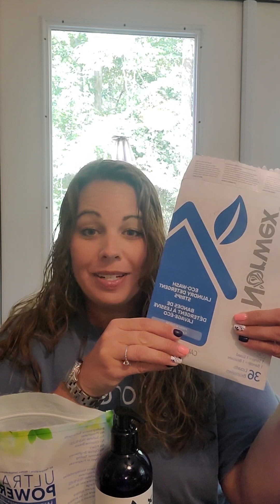Norwex Laundry Detergent Options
Did you know Tide, Gain, Arm & Hammer and Arm & Hammer Free and clear were all banned in NY due to the amount of the cancer causing 1,4 dioxane? Don't worry, I have a better and more economical choice for you! Norwex offers three superior detergents at just a fraction of the price!